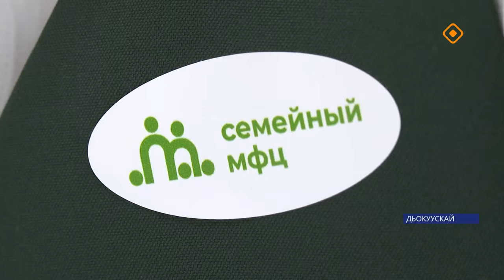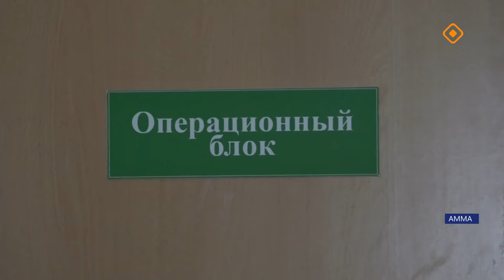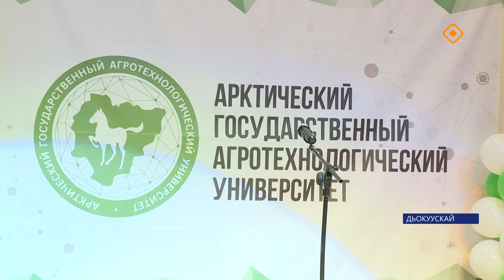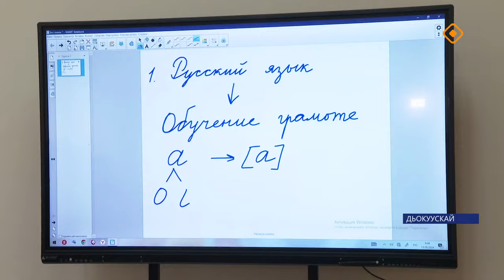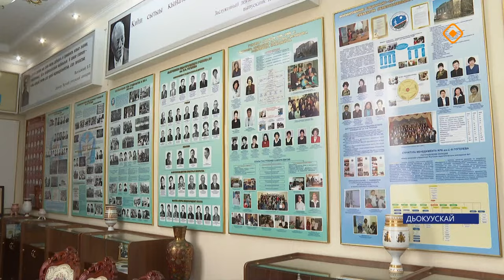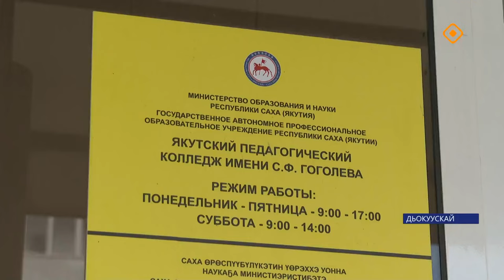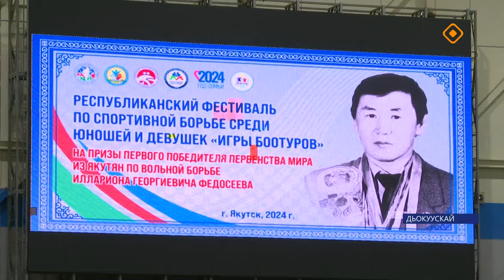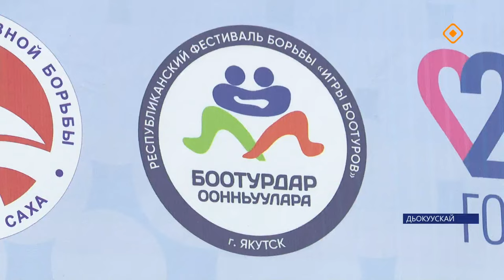«Саха сирэ» информационнай биэрии. Балаҕан ыйа 13 күнэ 20.30